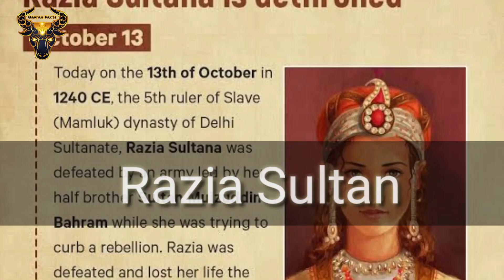जानिए दिल्ली पर राज करने वाली पहली महिला || Know the first woman to rule Delhi || Gavran Facts